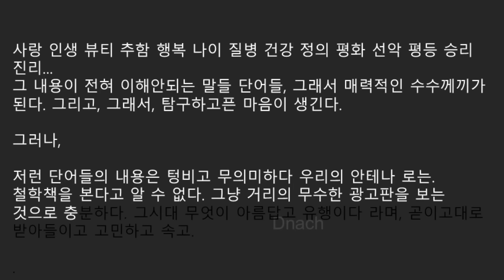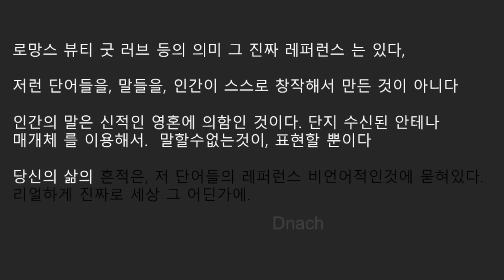당신이 좋다면, 그것으로 됐다 2